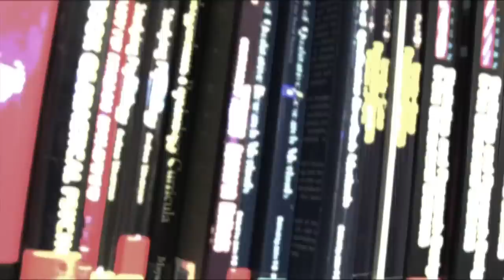El Presidenté - 24/7 for 2011 Campaign for 24 hour Libraries @ Lil Titch & Cavendish campus (Rap)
Many sabbatical officers in the past have pledged to fight for 24hour libraries but none have followed through on their word. It is for this reason that I'm particularly proud of the SU team that we have this year and especially Jamal who has taken up this battle alongside the Life Sciences society to campaign for a 24 hour library at Cavendish. We would also like to see a 24 hour library at little Litchfield and considering students pay the same fees, they're should be equality in facilities for all students at all campuses. Make sure you join the campaign for 24hourlibraries and don't forget to check out the promotional rap for 247for 2011 @